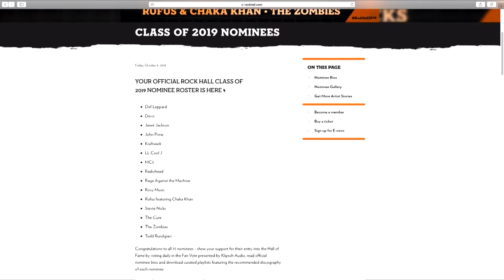Raven Minute for October 11, 2018